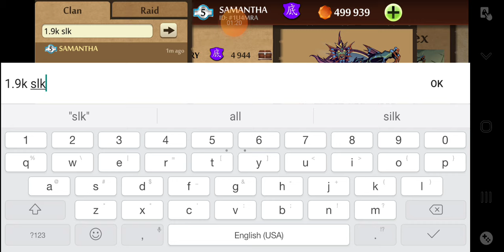shadow fight 2|| Samantha vs vortex part 2